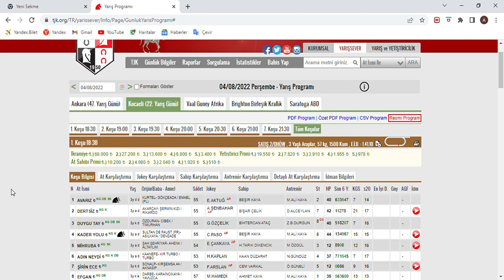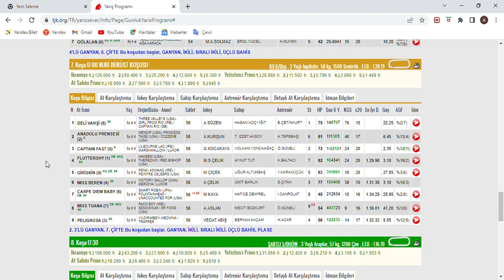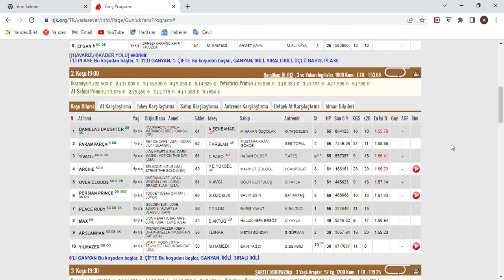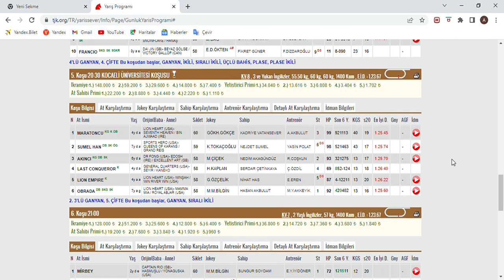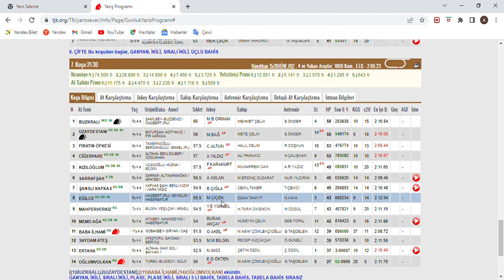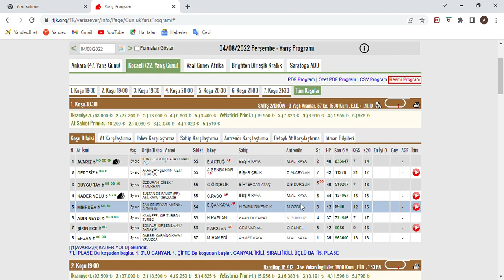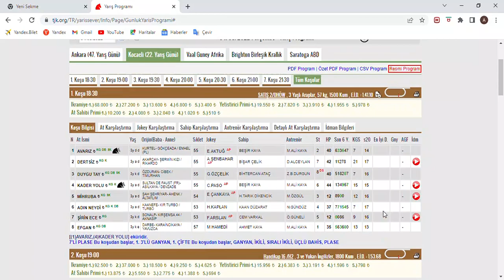SON DÜZLÜK - 4 AGUSTOS 2022 PERŞEMBE KOCAELİ AT YARIŞ TAHMİNLERİ